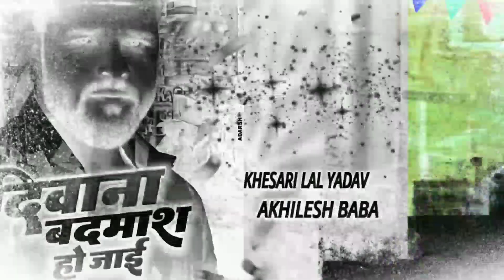Deewana Badmash Ho Jai | दीवाना बदमाश हो जाई | Khesari Lal Yadav |New Song 2022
deewana badmash ho jai khesari lal deewana badmash ho jai khesari lal status deewana badmash ho jai khesari lal video song
deewana badmash ho jai khesari lal song diwana badmash ho jai khesari lal status diwana badmash ho jai khesari lal
diwana badmash ho jai
deewana badmash ho jai khesari lal video deewana badmash ho jai khesari khesari
deewana badmash ho jai khesari lal deewana badmash ho jai khesari lal video song
deewana badmash ho jai khesari lal song diwana badmash ho jai khesari lal
deewana badmash ho jai khesari lal yadav
deewana khesari mp3 song
doli me goli maar deb 2 lyrics
doli me goli maar deb dj
nagin songs khesari lal yadav ka
nagin film video
balam sapna choudhary new song
balam sapna song
balam sapna dance
balam sapna
जोगिया रे जोगिया सॉन्ग
jhal song khesari lal
jhal son hya jivnach
jhal song jhal son hya
jivnach dj
jhal son hya jivnach status
bhojpuri new film
bhojpuri news
Bhojpuri New  Song संगीत एल्बम
bhojpuri new song download
bhojpuri new song 2022 mp3 download bhojpuri new video song
bhojpuri new song dj भोजपुरी न्यू गाने
namariya kamariya khos deb namariya kamariya me khos deb mp3 song download namariya kamariya me khos deb dj song download namariya kamariya me khos deb mp3 karya kothariya me pyar
karya kothariya mein pyar video song
karya kothariya mein pyar ya
khesari lal ke gana
bhojpuri song
bhojpuri
video bhojpuri movie
khilona chote chote ba khesari lal
khilona hamar chote chote ba
khesari lal khilauna hamar chhote chhote ba
दारू बाज बबुनिया
nashile nain
nashile nain sapna choudhary
nashile nain song
डोली में गोली मार देम 3
Doli maar deb 3
Dilo maar den 2.0
Lal ghaghara video
Pawan singh new song
Pawan singh new Movie
Khesari Lal Yadav letest Bhojpuri song
Bhojpuri Thought
Viral video
Viral videos
Letest Bhojpuri song 2022
Khesari Lal Yadav New film
coca cola khesari lal mp3
Le Le Aayi Coca Cola Song by Khesari Lal Yadav and
bol radha bol khesari lal yadav
bol radha bol bhojpuri movie
bol radha bol tune yah kya kiya
bol radha bol trailer
bol radha bol
nanadiya re 2.0
nanadiya re 2.0 shilpi raj
mat ja chhod ke balamua
not jab hoth se lelu khesari lal yada
sangharsh 2
nagin film video
chotki bahuriya
chhotki bahuriya paricha song
hilat rahe ho maja milat palang
hilat rahe ho video palang
hilat rahe ho
haseena khesari lal yadav status
haseena khesari lal ke video
haseena khesari lal ke new gana
jogiya re chori chori
jogiya ve jogiya mp3 song wnload
jogiya re hamar
jogiya jogiya re bhajan
jogiya re jogiya Jogiya Ve
जोगिया रे
jivnach dj
bhojpuri new film
bhojpuri news
bhojpuri song
bhojpuri
video bhojpuri movie
दारू बाज बबुनिया
nashile nain
nashile nain song
Lal ghaghara video
Bhojpuri Thought
Viral video
Viral videos
bol radha bol
nanadiya re 2.0

 important Notice Note. - All Pictures , Images , And Some Video Clips Used In This Video Belongs To The Respected Owners .